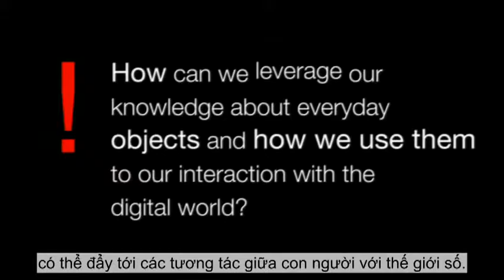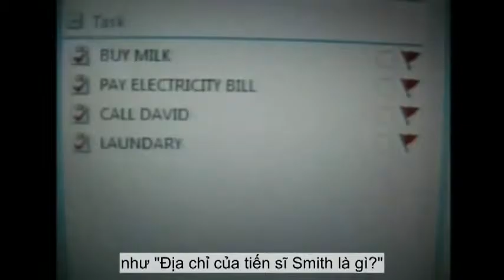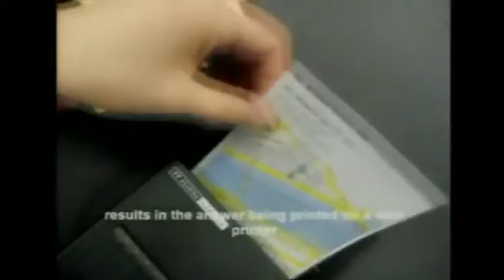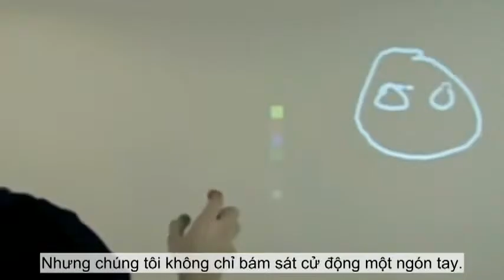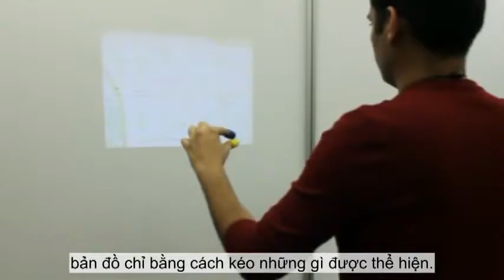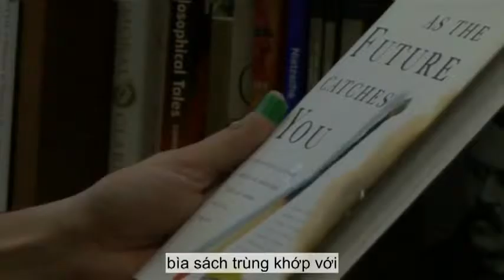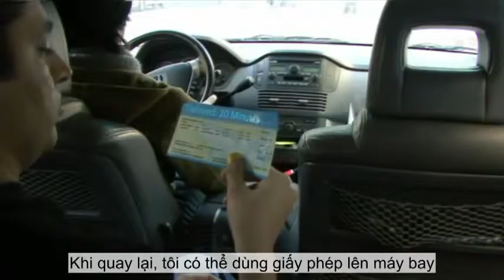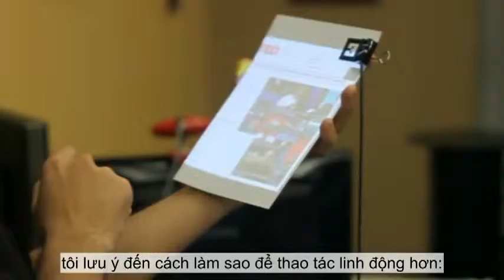TED VietSub Pranav Mistry Tiềm năng to lớn của công nghệ Giác Quan Thứ Sáu